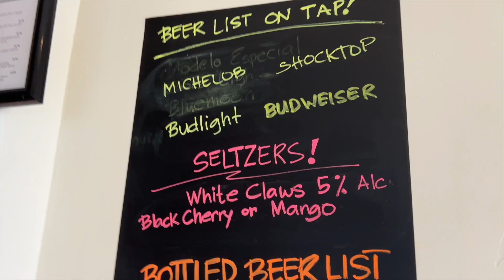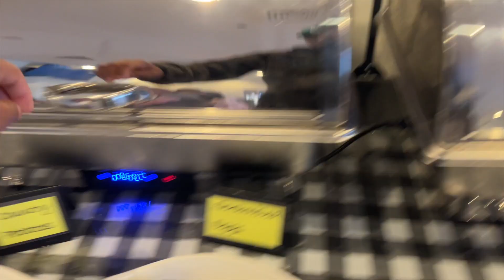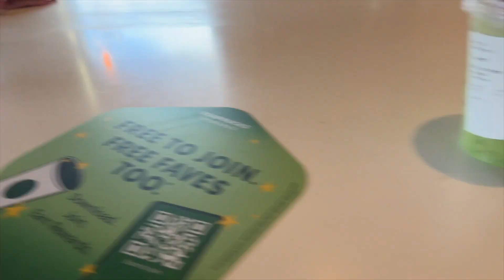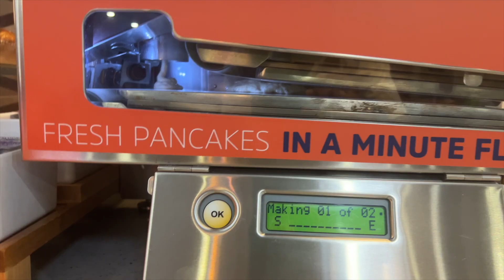34 hours on the road with Mom | Cross Country Travel Vlog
Okay guys, I know it's been a little while since I brought a vlog to you but in this exciting very LONG vlog my mom and I drive from California to Maryland. I have done this trip about four times alone but this is my moms very first time.

I will go a little more in depth on life updates in another video but for now because my lease was up in March I decided to travel back to Maryland and spend time with my family while I had the opportunity.

I look forward to bringing you more vlogs with my family and east coast friends and also creating more travel content.